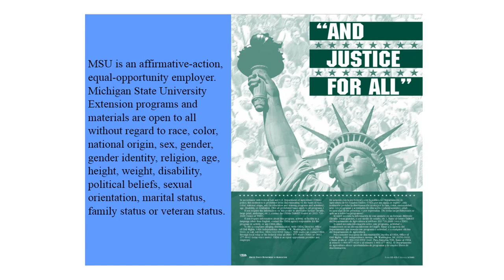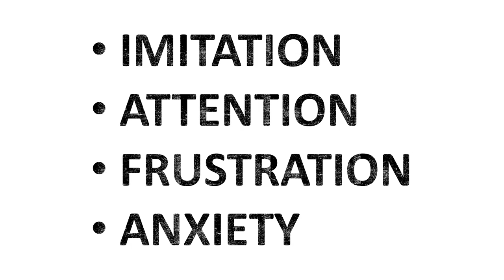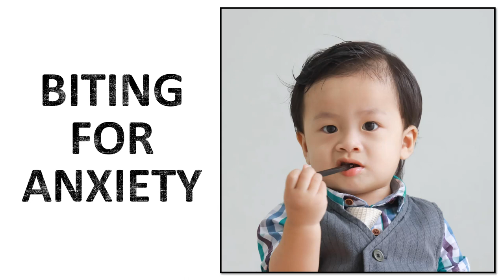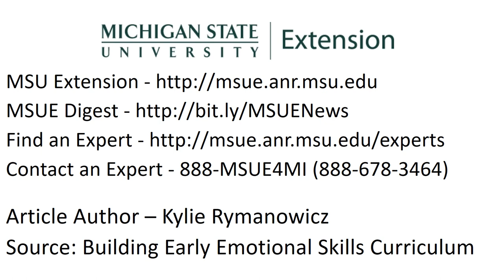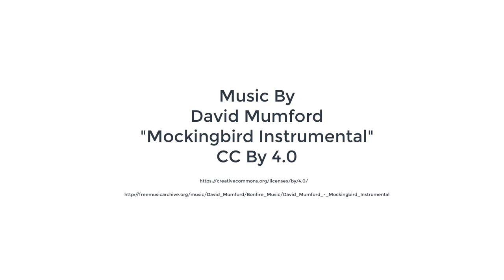Why Do Children Bite - Part 2